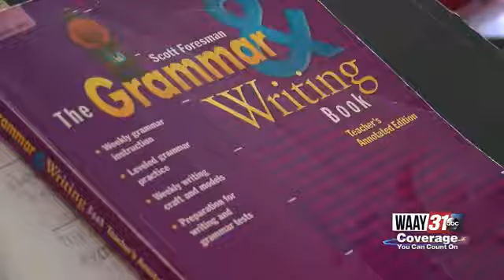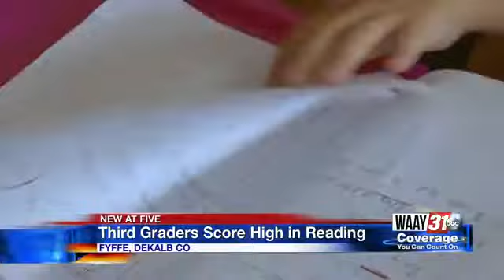Third graders score high in reading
Three Dekalb county schools were named among the top fifty schools in the state after having the most improvement in third grade reading test scores last year.